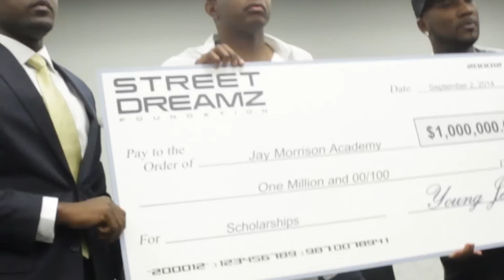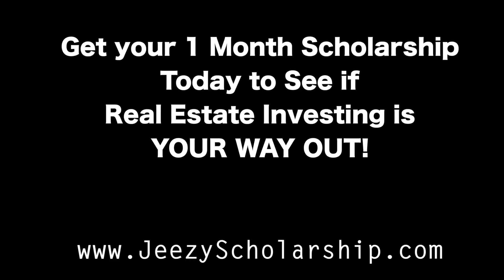Jeezy donates $1,000,000 to JayMrRealEstate's Jay Morrison Academy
Jay Morrison Real Estate Partners, LLC

At Jay Morrison Real Estate Partners, we provide a Streamline Asset Management and Acquisition program to equip more Mid-to- High Profile Clienteles with the essentials required to invest in the GREATEST ASSET OF THE WORLD, REAL ESTATE!

for your FREE WEBINAR!

OPEN ENROLLMENT for the Jay Morrison Academy will begin on December 1, 2015 so please be sure to sign up for the waiting list.

Young Minds Can

To organize like-minded individuals of all ages, races, nationalities, regions and religions who empathize with and advocate for the advancement and freedom of African descendants whose ancestors were kidnapped and enslaved in America (New Africans).

to join our email lists for the latest events!!